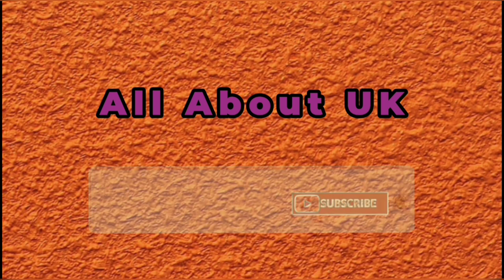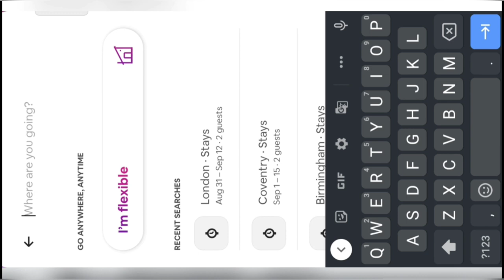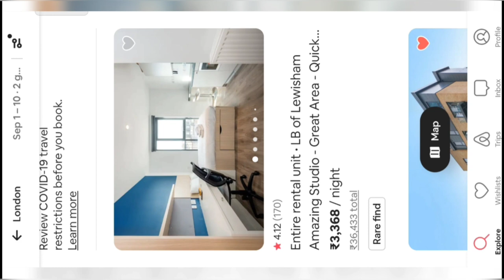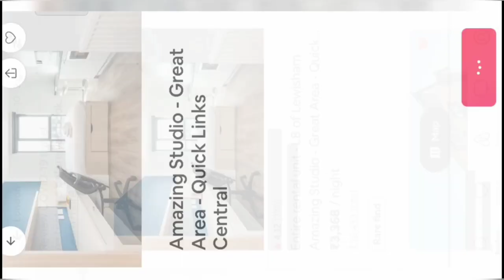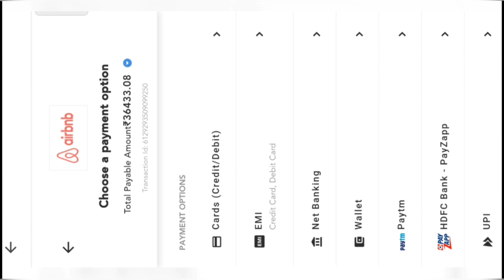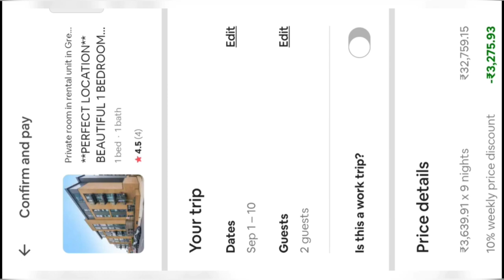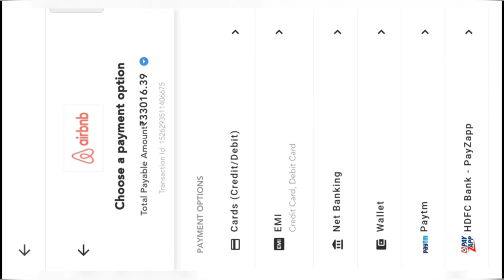How i booked short term accommodation in UK from India| real booking demo| instant booking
In this video i covered detailed information regarding short stay booking in UK from India. Also, i covered my booking experience and few home quarantine tips.
So if you're an international student and looking for short term accomodation in UK then this video can help you a lot.
So watch the video carefully till the end.